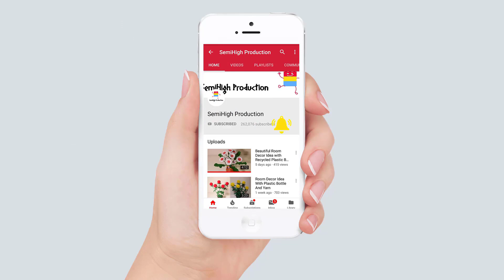5 Quick Drawing Tutorial | Cool Drawing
5 Quick Drawing Tutorial  | Cool Drawing.

Spread your panting and drawing skill

Below Some of our Paintng Tutorial

Materials you need to draw for oil pastel and soft pastel panting project :

Faber-Castel Soft Pastel
Fixative Spray (Soft Pastel )
4b Faber-Castell Pencils
Watercolor Paint Set
Watercolor Paper Pad

@SemiHigh Production,
[ i think it will help to find the product for your project.]
to continue to make videos like this. Thank you for the support!